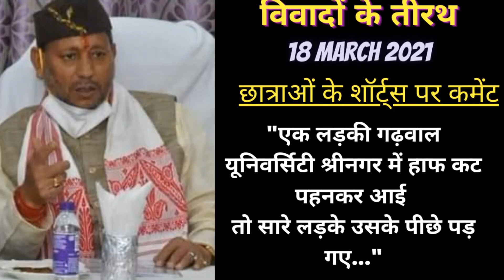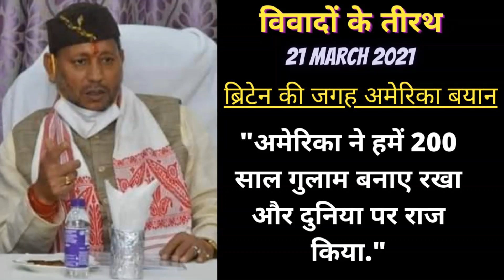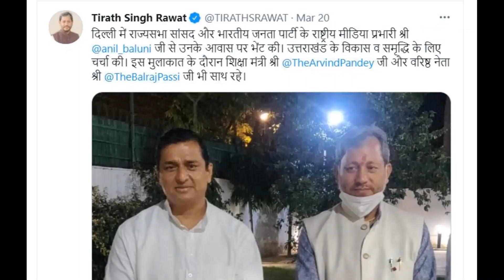Tirath Singh Rawat क्या 2022 के चुनाव तक के लिए ही मुख्यमंत्री हैं? | अगले चुनाव का चेहरा कौन होगा?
क्या उत्तराखण्ड में बीजेपी तीरथ सिंह रावत के नेतृत्व में 2022 का विधानसभा चुनाव लड़ने का साहस करेगी? कहीं ये तो नहीं कि तीरथ सिंह को क्रिकेट की तरह नाइट वॉचमैन की तरह भेजा गया हो? अगर तीरथ नहीं तो फिर कौन हो सकता है 2022 के चुनाव में सीएम पद का उम्मीदवार?